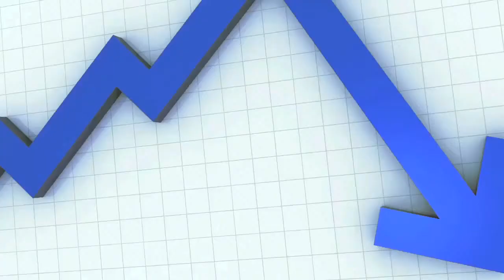Home Loan Dublin CA | CLICK FOR GREAT RATE | Mortgage Lender Dublin CA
Need a home loan in  Dublin CA? We can help!
We are your Internet source for home loans of all types. Our lenders can quote you on FHA loans, VA Loans, Refinance, HARP Loans, FHA Streamline, Jumbo loans, Reverse loans and 15 year fixed as well as 30 year fixed loans.